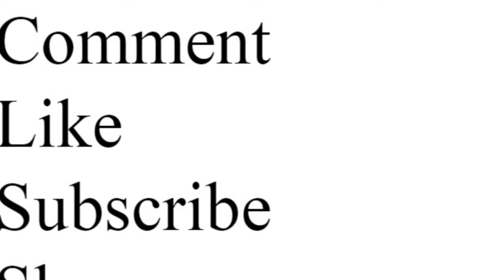NBA rebuilding the Philadelphia 76ers who they should draft, trade, free agents and future